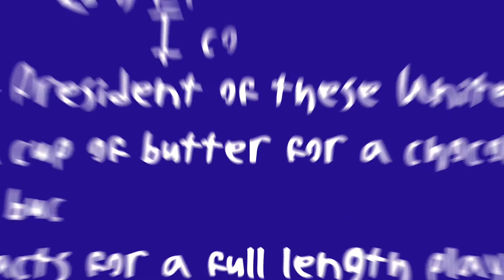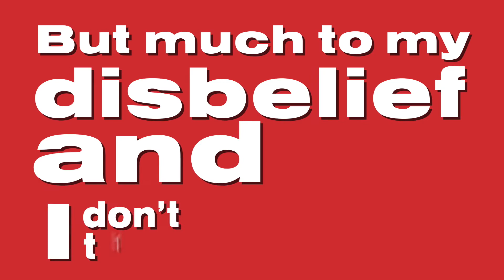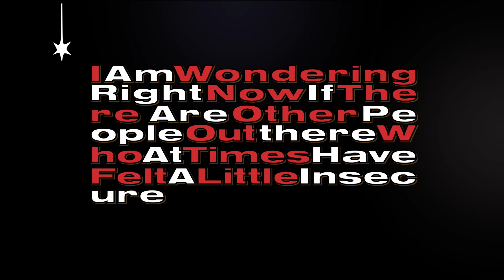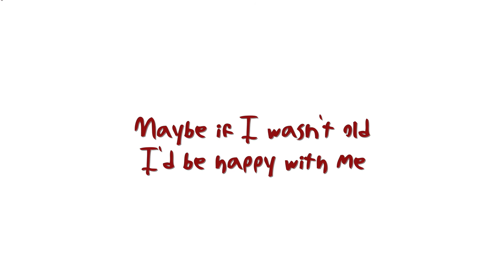I Am Enough! - Oded Gross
When I turned 40, I wrote a song called Happy With Me. (Check it out on Spotify in the Oded-19 album). I think it's a really beautiful, albeit sad song about feeling insecure. Now 10 years later, I thought I'd write this counterpoint to mark how I am currently feeling about myself. My wife did the backup vocals (and is largely responsible for my improved sense of self!)